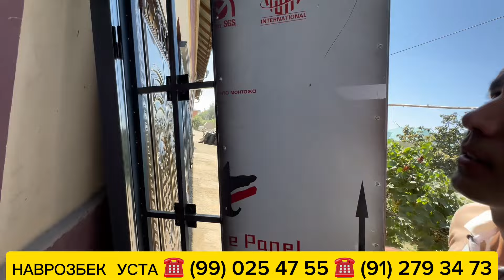МАНА 1-КУ́Л УСТАДАН ТЕМИР ЭШИК АКФА ОЙНА МДФ ЛАМИНАТ ЭШИКЛАР НАРХЛАРИ